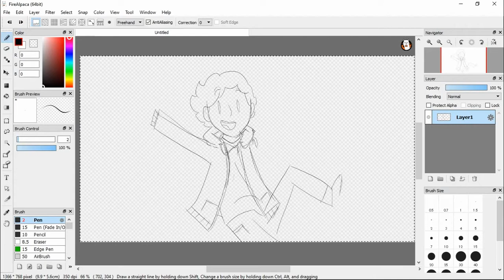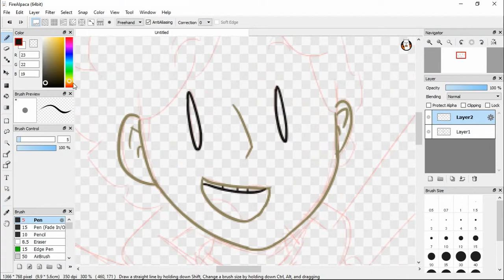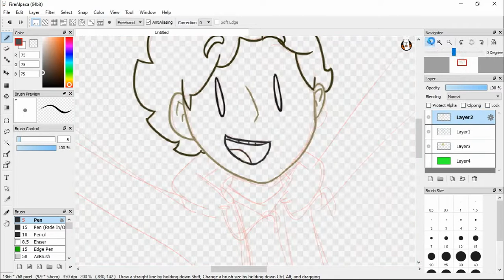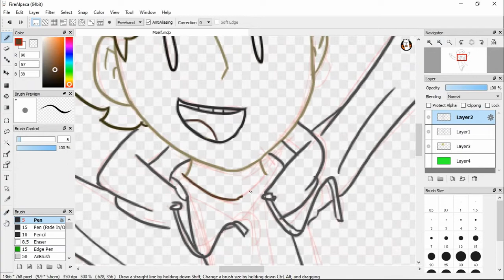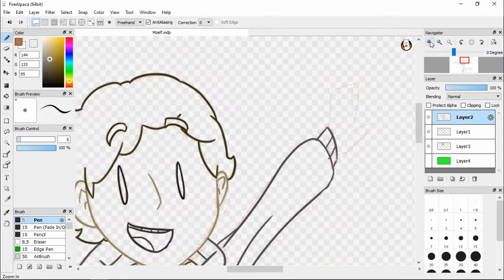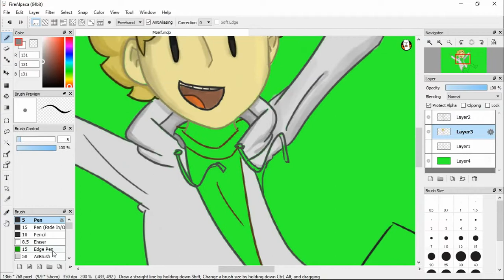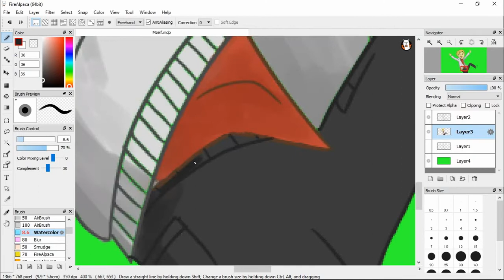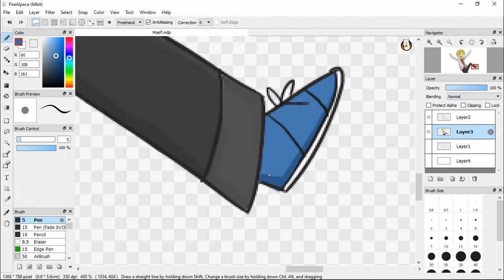SpeedArt: My actual self! + The future of this channel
Hey everyone, good to see you again! Today I'll be drawing what I actually look like, so it's sort of a face reveal.

The 'No commentary' version is coming soon.

Software Used: FireAlpaca